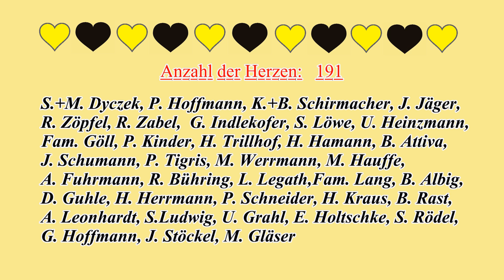8. Spieltag VFC Plauen - BSG Wismut Gera 3:0